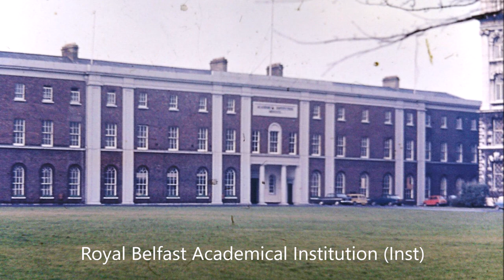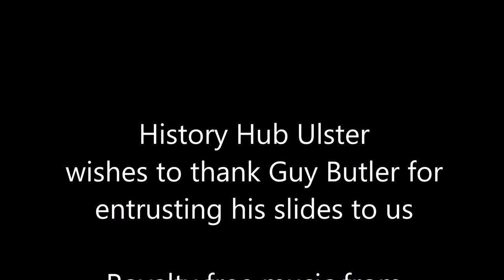19. A Trip Around Belfast - 1973/74 - Guy Butler Archive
A Trip Around Belfast - 1973/74 - Guy Butler Archive